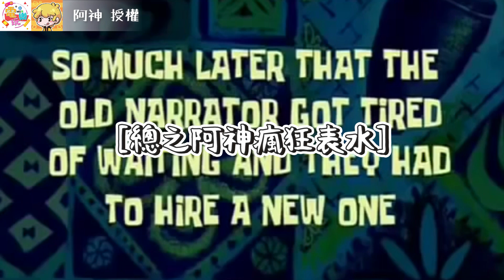Among Us - 新手狼~賣隊友😎｜@AshanKouki Ft.@kaiji1069 @qmeimei @sunflower657s @birbirds @songyi3855 @3316Y @Chun @bonnie_fox_cats 【小編咖電玩】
阿神來，我教你一招😂😂

影音授權👉 阿神
剪輯小手👉 娜編